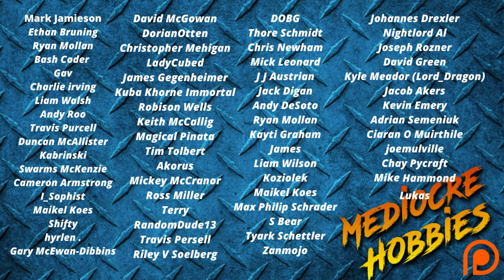Paint New Desolation Marines from Strike Force Agastus for Warhammer 40k! Black Templar scheme!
As soon as this box was revealed, it felt like the internet came alive to roast the poor rocket men. And I have to admit, I didn't see the issue! I got this box sent to me by @officialwarhammer and was only expecting 5 of these guys, but we get 10! I honestly hope seeing this guy getting painted will make you reassess how you feel, but as always would love to hear your opinions!

Weathering powder used:
My favourite paint racks!

Wet Palettes!